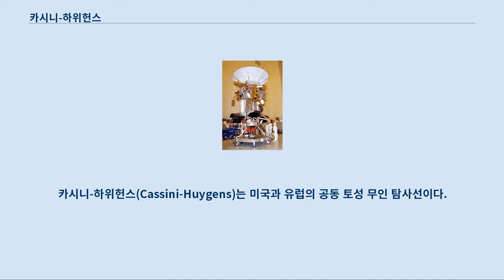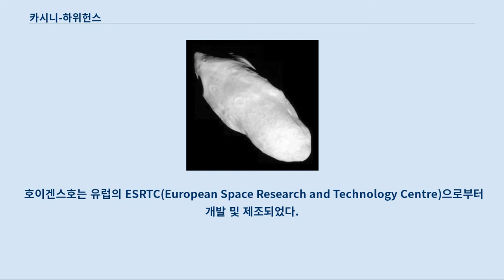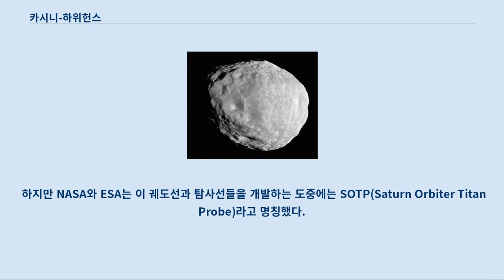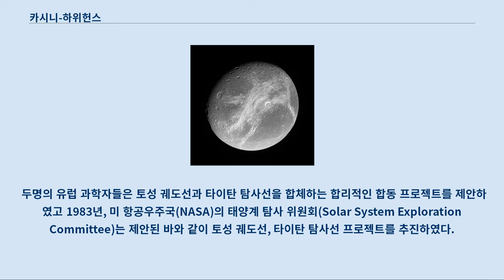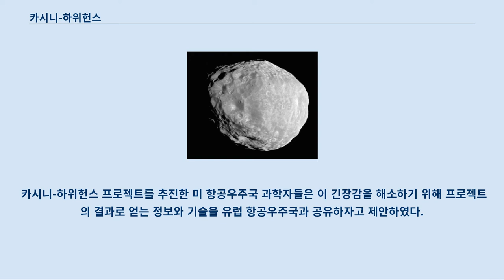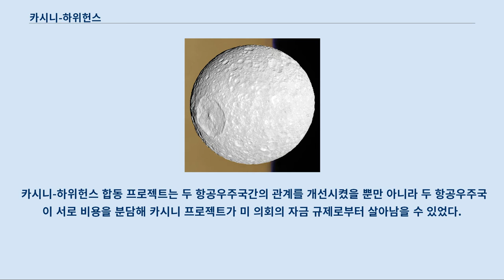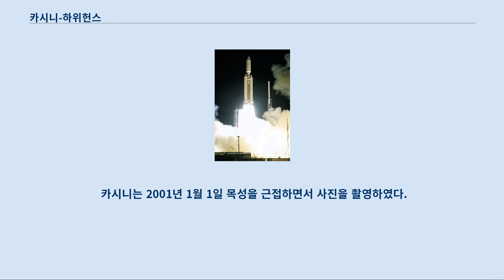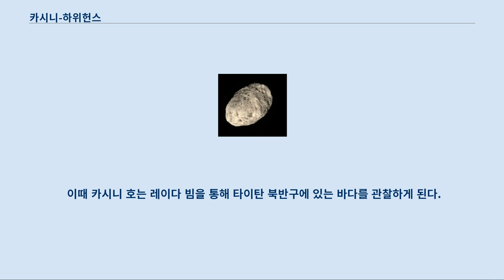카시니-하위헌스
카시니-하위헌스(Cassini-Huygens)는 미국과 유럽의 공동 토성 무인 탐사선이다.
 카시니-하위헌스는 NASA 카시니 궤도선과 ESA 하위헌스 탐사선(이탈리아 출신 프랑스 천문학자 조반니 도메니코 카시니와 네덜란드의 천문학자, 수학자, 물리학자 크리스티안 하위헌스의 이름을 딴 것이다) 둘로 나뉜다.
 카시니-하위헌스는 1997년 10월 15일 발사되었으며 2004년 7월 1일 토성 궤도에 진입하였다.
 제트 추진 연구소(JPL)에 의하면 하위헌스 탐사선은 2004년 12월 25일 UTC 2:00 무렵 모선에서 분리되어 2005년 1월 14일 타이탄의 대기권에 진입하였다.
 하위헌스는 타이탄의 표면에 착륙하기까지의 타이탄의 자료를 지구로 보냈다.
 카시니-하위헌스는 토성을 공전하는 탐사선으로는 최초이며, 토성을 방문한 기체로는 네 번째이다.
 카시니 프로젝트의 설계, 제조, 정보 처리 등의 업무를 수행하기 위해 유럽의 16개국과 미국은 팀을 조직하였다.
 프로젝트는 궤도선이 제조된 NASA(미 항공우주국)의 JPL(제트 추진 연구소)로부터 관리 받았다.
 호이겐스호는 유럽의 ESRTC(European Space Research and Technology Centre)으로부터 개발 및 제조되었다.
 ESRTC의 주계약업체인 프랑스의 Aerospatiale사(지금은 Thales Alenia Space사)는 각국으로부터 보내진 장비들과 기구들을 조립하였다.
 (호이겐스호의 동력원과 기구 두 개는 미국으로부터 옴). ASI(이탈리아 항공우주국)는 카시니 궤도선을 위해 통신용 고이득 안테나와 저이득 안테나(예비용), 탐사용 고이득 안테나를 사용하는 최적화된 합성 벌린면 레이다, 레이다 고도계, 라디오미터, 전파 공학 부가 체계(Radio Science Subsystem), 가시광선 분광기를 제공하였다.
 적외선 분광기, CNES(프랑스 국립우주연구센터)로부터 제공된 보조 동력원을 포함한 주 동력원은 미국으로부터 제공되었다.
 카시니는 주임무를 마친 후 여러 차례 임무가 연장되었다.
 2008년 4월 16일, NASA는 카시니 프로젝트 관제를 위한 자금지원 2년 연장 결정사항을 발표하였고 프로젝트 명을 카시니 이쿼녹스(추분) 미션(Cassini Equinox Mission)으로 개명하였다.
 이 임무는 2010년 2월에 카시니 솔스티스(계절) 미션(Cassini Solstice Mission)으로 개명됨과 함께 또다시 연장되었다.
 2017년 9월 15일 카시니는 토성의 대기권으로 진입하면서 임무를 종료했다.
 Huygens' explanation for the aspects of Saturn, Systema Saturnium 토성계의 모습을 그린 호이겐스의 그림, 시스테마 세터니움(Systema Saturnium), 1659 카시니 프로젝트는 두개의 탐사선으로 구성되어 있다.
 ASI/NASA에서 개발한 토성 궤도선은 토성의 고리와 위성 4개를 발견한 이탈리아-프랑스계 출신 천문학자, 카시니(Giovanni Domenico Cassini)의 이름을 계승하였다.
 ESA에서 개발한 타이탄 탐사선 호이겐스호는 타이탄의 발견자이자 수학자, 물리학자, 천문학자를 겸임한 네덜란드 출신 과학자인 하위헌스(Christiaan Huygens)의 이름을 계승하였다.
 하지만 NASA와 ESA는 이 궤도선과 탐사선들을 개발하는 도중에는 SOTP(Saturn Orbiter Titan Probe)라고 명칭했다.
 카시니-호이겐스는 행성 탐사선급 기체로 분류되고 다른 대표적인 태양계 탐사선은 갈릴레오호, 보이저호, 바이킹호 등이 있다.
 카시니는 다음과 같은 목적이 있다.
 카시니-호이겐스호는 1997년 8월 15일, 케이프커내버...